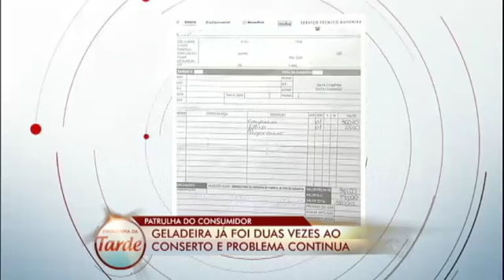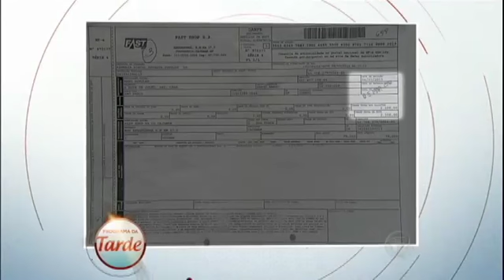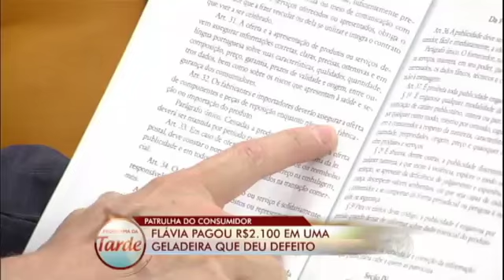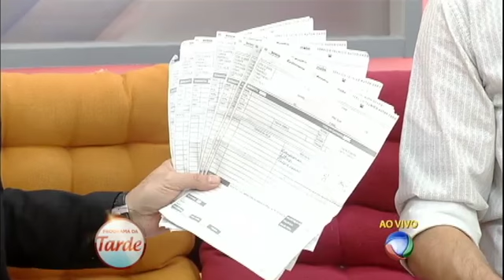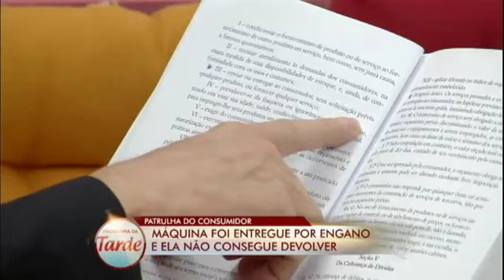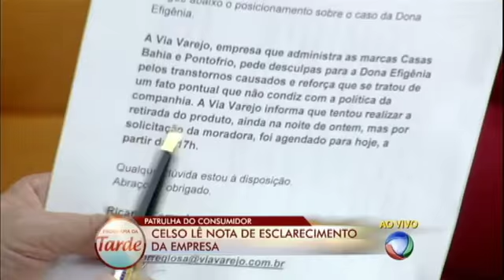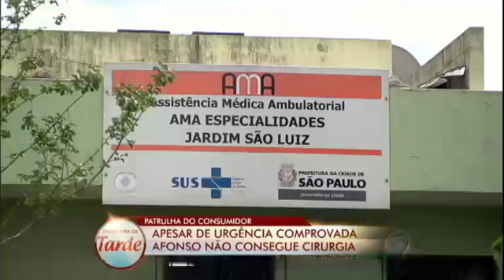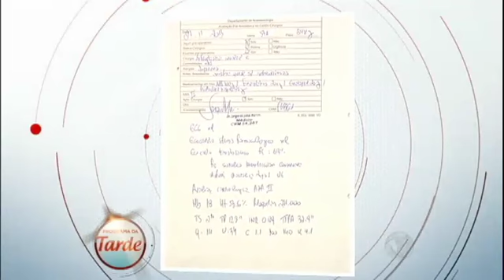Depois de duas vezes na assistência, geladeira continua com defeito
Três anos após adquirir a geladeira, a professora Edijani passou a enfrentar uma eterna dor de cabeça. O aparelho apresentou problemas e, mesmo depois de entrar em contato com a assistência técnica e gastar R$ 900 reais com a manutenção, a geladeira continua com defeito. Cansada de procurar o serviço autorizado, ela resolveu buscar ajuda no Patrulha do Consumidor. Assista!